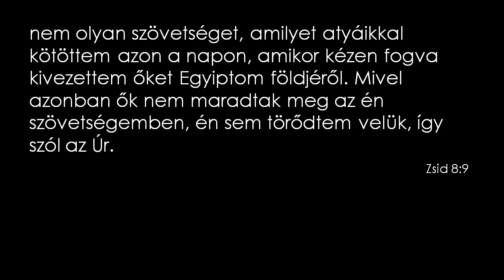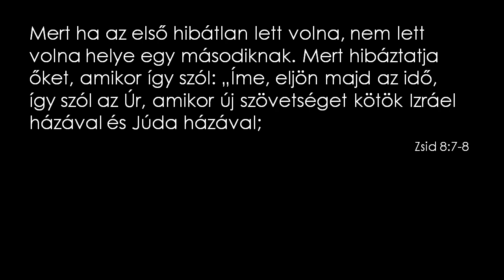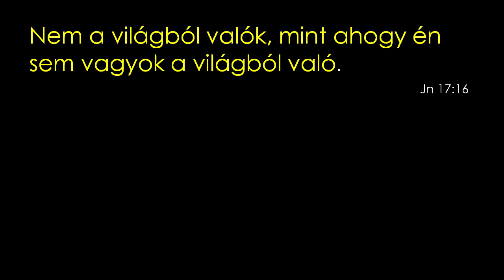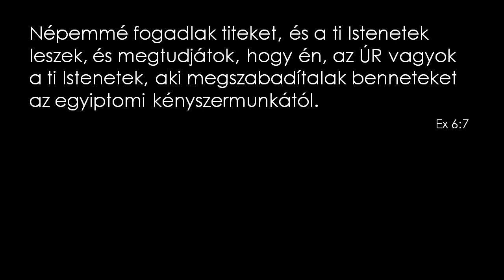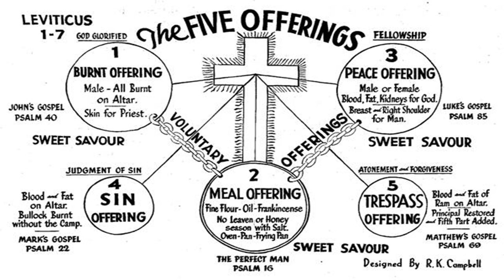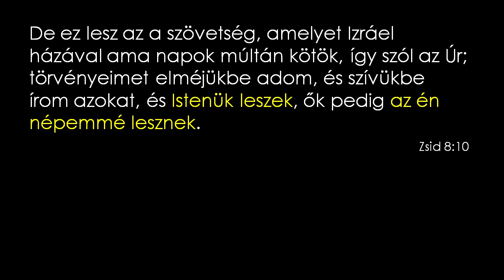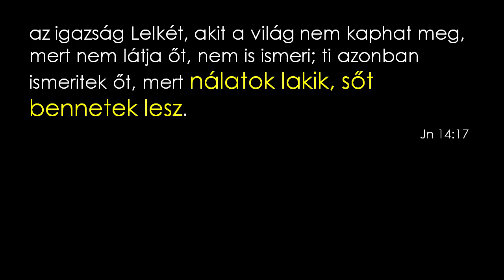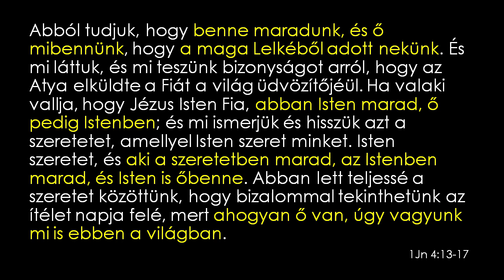Zsidókhoz írt levél - 51. alkalom - Személyes kapcsolat Istennel - 8:10-12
Zsidókhoz írt levél - 51. alkalom
Cím: Személyes kapcsolat Istennel
Ige: Zsid 8,10-12